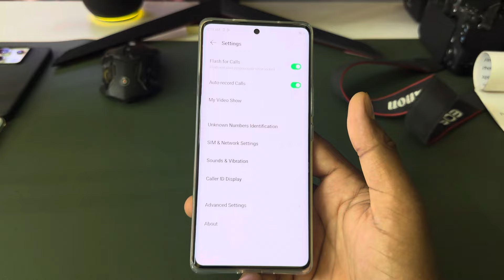Infinix note 40 pro 5g incoming call flash light setting/Infinix note 40 pro me incoming flash light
Infinix note 40 pro 5g incoming call flash light setting/Infinix note 40 pro 5g me incoming call flash light on kaise kare

topic.

Infinix note 40 pro 5g incoming call flash light setting
Infinix note 40 pro 5g incoming call flash light
how to enable incoming call flash light Infinix note 40 pro
Infinix note 40 pro 5g incoming call notification flash light
incoming call flash light setting Infinix note 40 pro 5g
incoming call flashlight in Infinix
Infinix note 40 pro 5g mobile me incoming call flash light on kaise kare
incoming call flash light Infinix note 40 pro 5g
Infinix note 40 pro 5g hidden feature
Infinix note 40 pro
Infinix
flashlight
setting